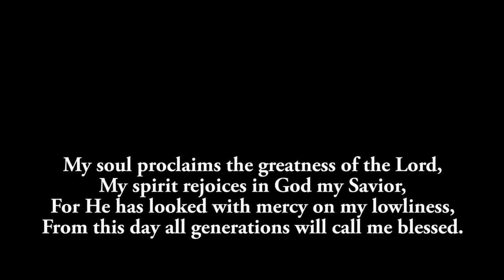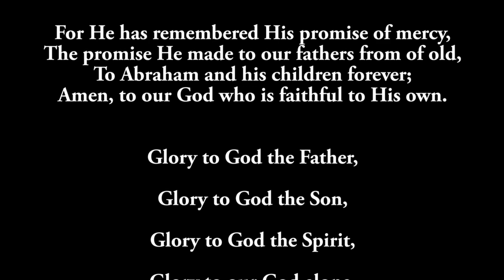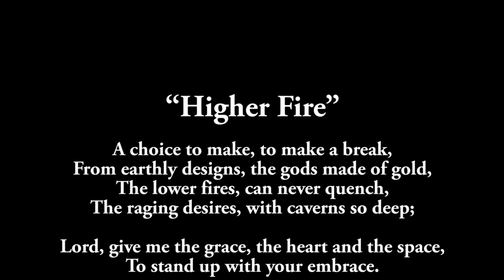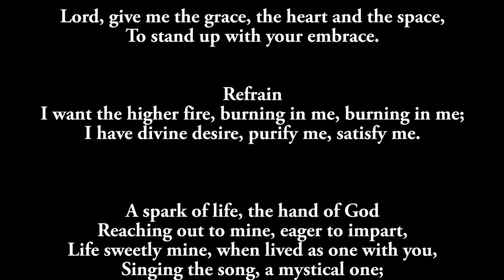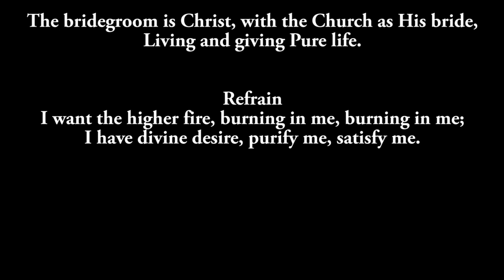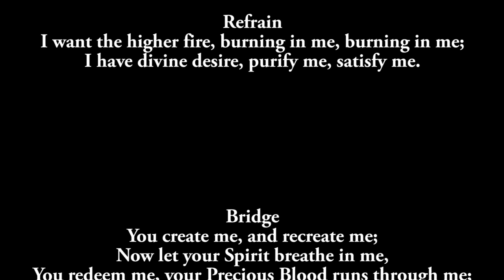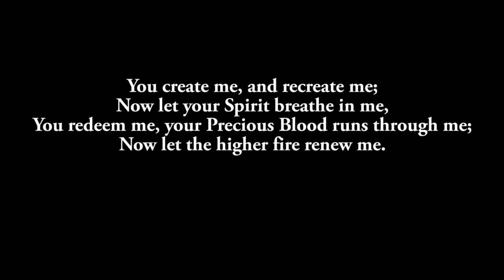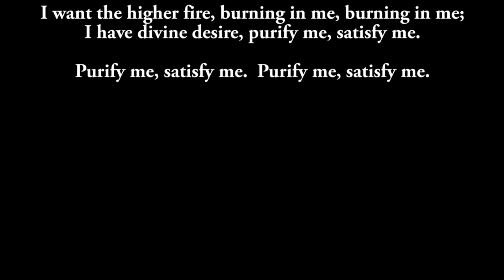Saint Joan of Arc, Yorktown 5-24-20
Saint Joan of Arc Yorktown
Holy Mass
The Ascension of The Lord